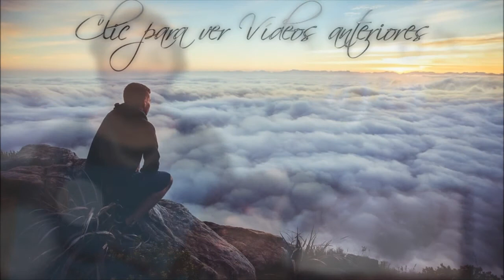Un Momento con Dios - Judas 1:11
Judas 1:11

1.11 ¡!Ay de ellos! porque han seguido el camino de Caín, y se lanzaron por lucro en el error de Balaam, y perecieron en la contradicción de Coré.